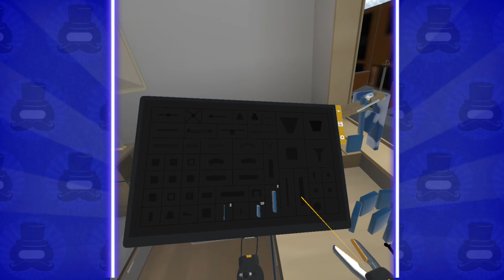Gadgeteer Gameplay | Oculus Quest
Gadgeteer gameplay on the Oculus Quest